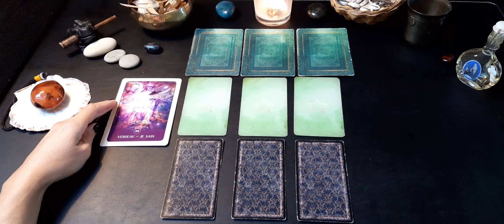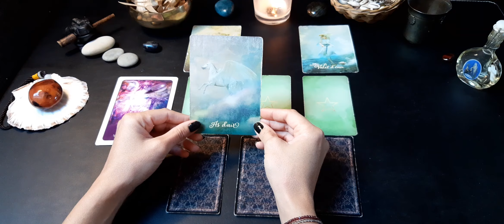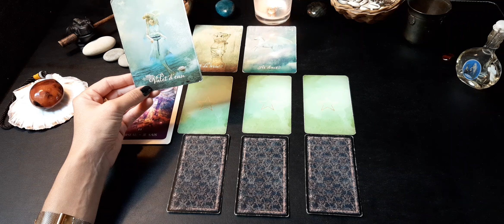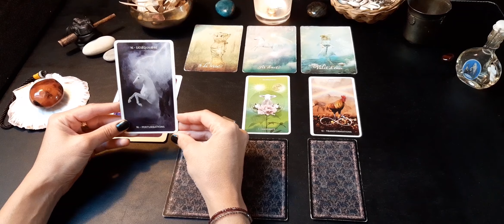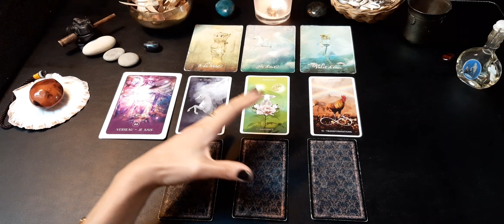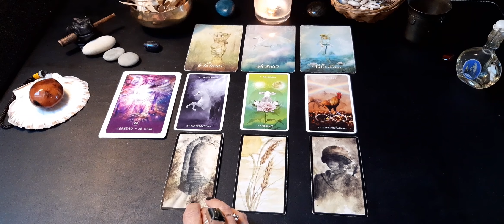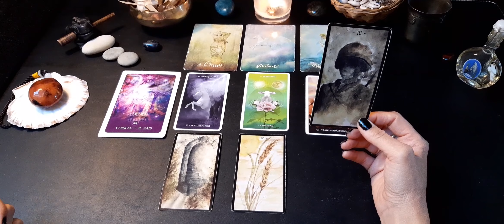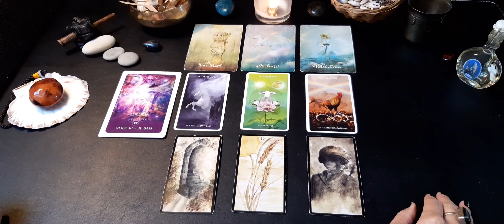♒ Verseau : sentimental ❤ octobre 2021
GaYa

Jeux utilisés :

Tarot de la bienveillance de Colette Baron-Reid

- Oracle d'Hildegarde oracledhildegarde

- Les cartes divinatoires d'Algariel